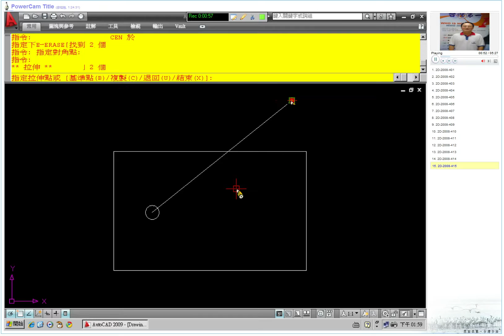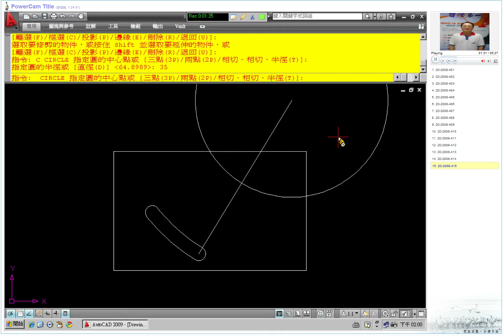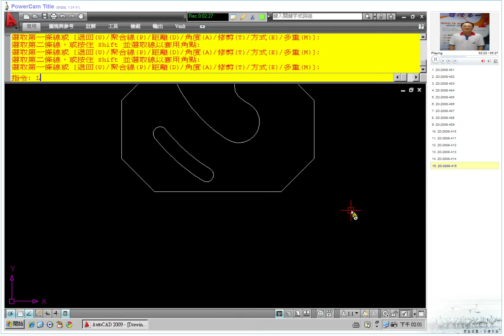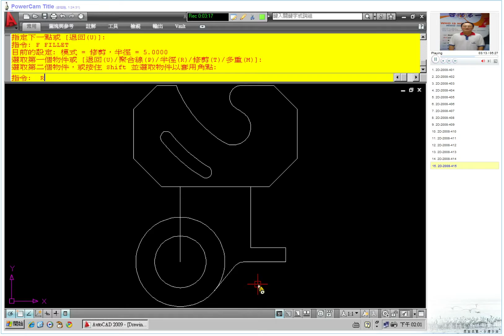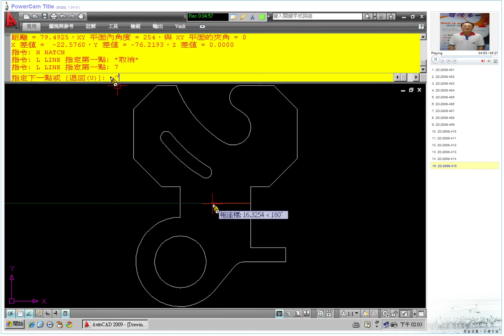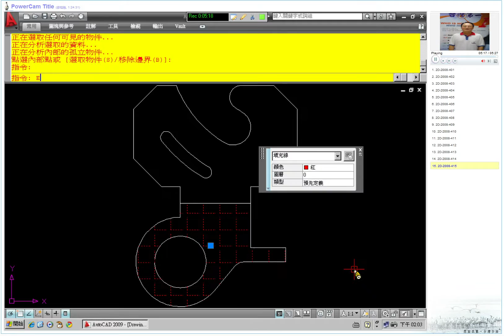TQC AutoCAD 2008 2D 415 教學影片